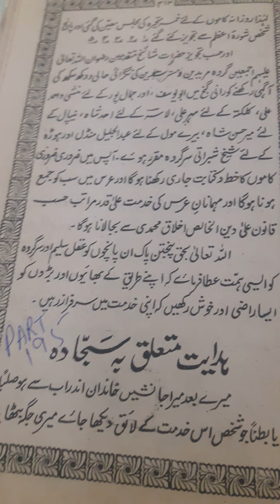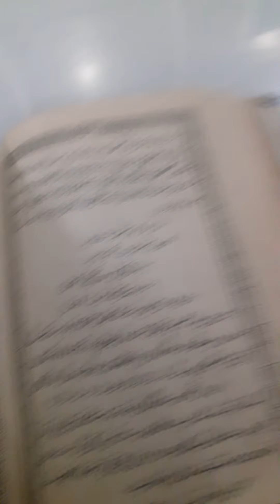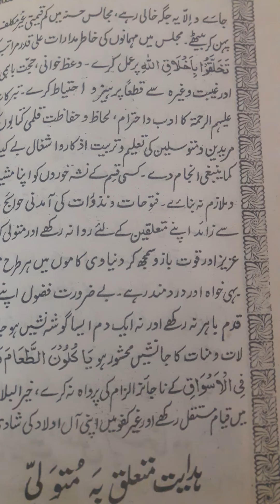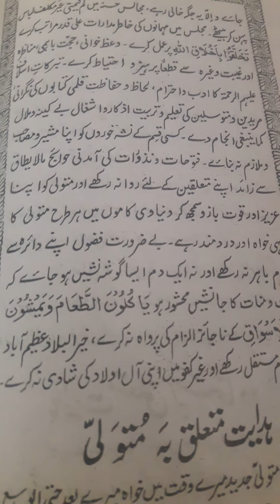SADA BAHAR DIN KI BAAT DIN